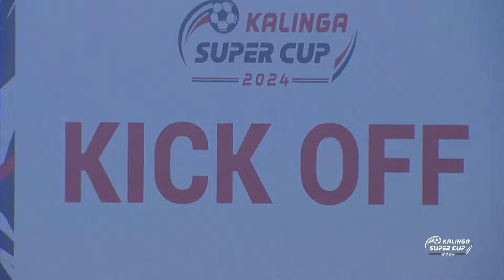Kalinga Super Cup| Jamshedpur FC 2-0 Shillong Lajong FC| Group B| Highlights